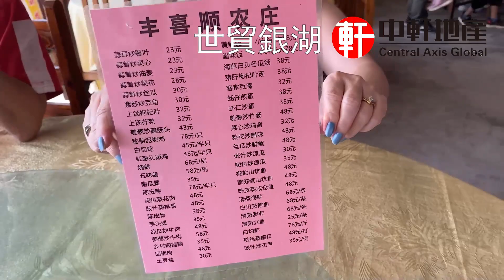中軒地產 唐生同客戶遊江門 【世茂碧海銀湖】（上集） 中國馬爾代夫 濕地公園奇幻森林 180度海景 溫泉別墅 珠海後花園 渡假聖地 兒童主題樂園 世茂五星級酒店旁 總價170萬別墅 濱海新城新發展區域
影片目錄:
00:00 - 航拍
03:10 - 農莊美食 & 土產
29:37 - 樓盤介紹

香港中軒門店：葵芳新都會廣場辦公大樓2座3510室(電話: 61802288)

中軒地產推出8大服務、免費服務業主
1.咨詢大灣區樓盤
2.銀行按揭服務
3.免費專車接送
4.專人帶領辦手續至出房產證
5.免費驗樓服務
6.實惠裝修服務
7.咨詢：居住證、港澳駕照換內地駕照、小孩入學、購買社保
8.終身售後服務